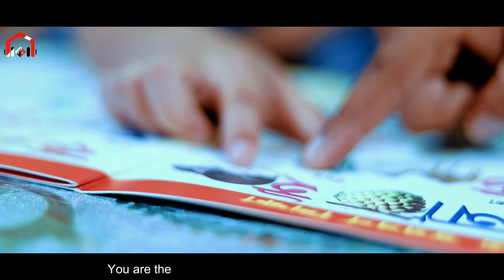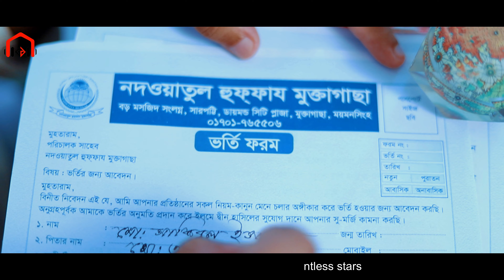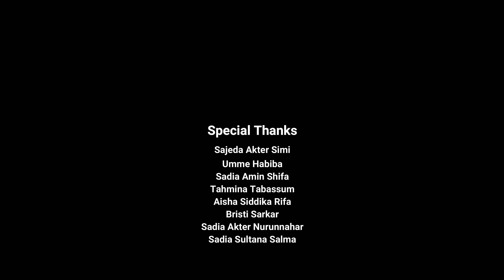Sallallah by tune touch । সাল্লাল্লাহ বাই টিউন টাচ । bangla new song 2019। 4k Video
Song. Sallallah
lyrics and tune. Sifatullah jamil
Singer. Mujahid bin nur
co singer. sami Islam,
toriqul islam,naymul islam
music director. shalin Ahmed
music composition. ashraf bin Ahmed
dop.edit and colour.  T J Rony
cast. shakib al Hasan ,shazzat sarkar
arif ayan,Ahmad nurujjaman
said ahmad rafi,sazidur rahman,shanto asif
produce and management.Sifatullah jamil

present by
Tune touch Islamic cultural group Bangladesh

*** ANTI-PIRACY WARNING ***
This content is Copyright to Tune Touch ! Legal action will be taken against those who violate the copyright of the following material presented!